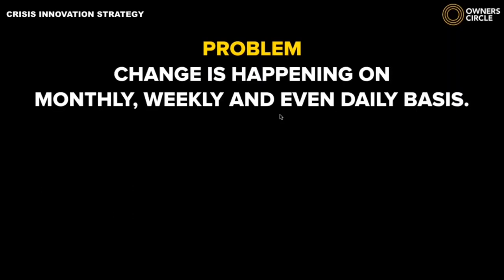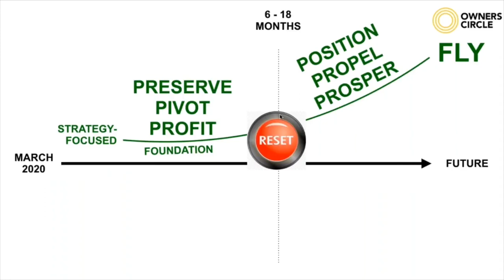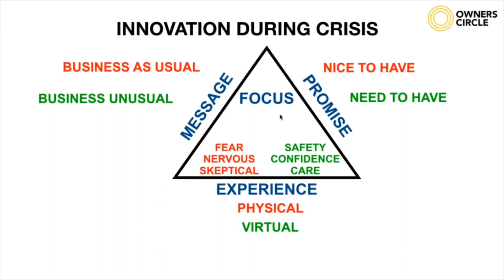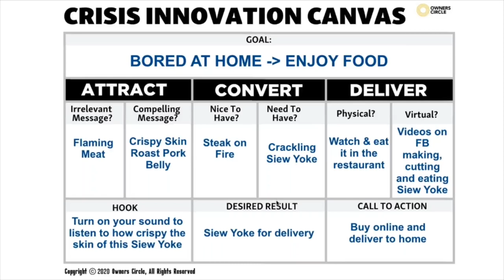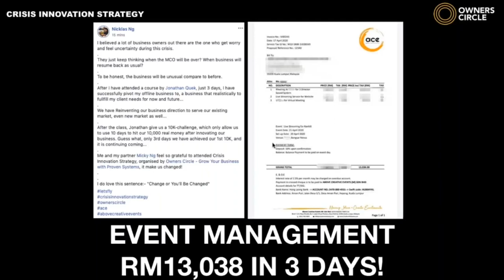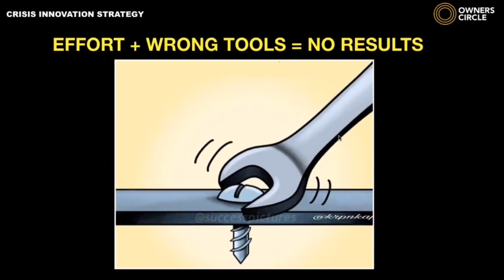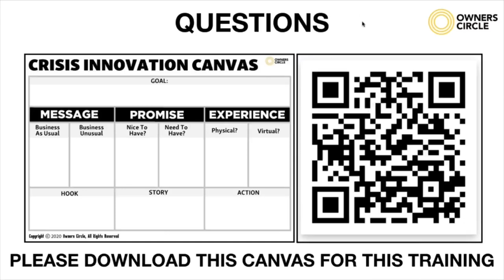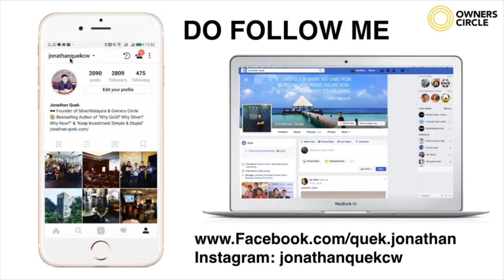Crisis Innovation Strategy | BEx Ask The Mentor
During this training program, you’ll walk away with these three key diamonds:

·         How to use the Crisis Innovation Canvas and pivot your business?

·         How to align your team to innovate during this difficult time?

·         Discover case studies of successful business owners ranging from restaurant, FMCG, service-based consultancy, event management, hotels and gyms.